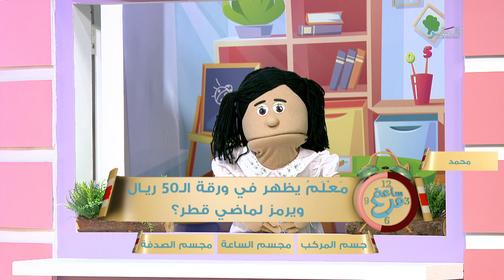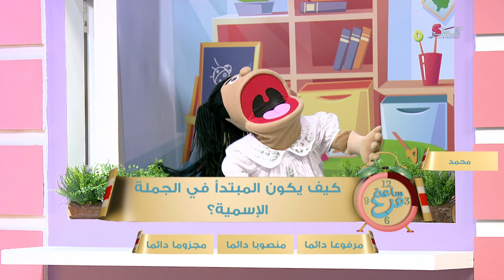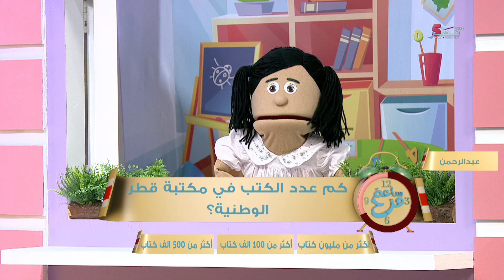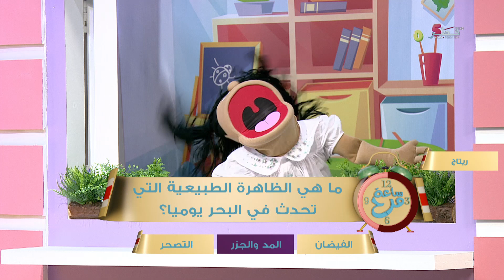ساعة مرح - الموسم 2 - الحلقة 11